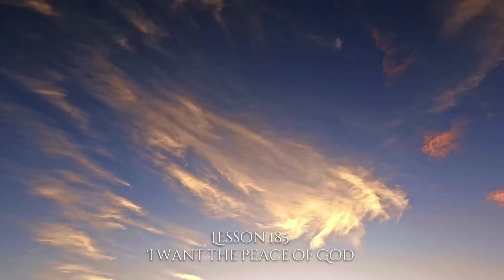ACIM Lesson 185 A Journey To Peace | A Course In Miracles Workbook For Students